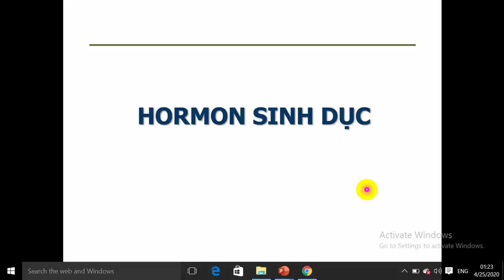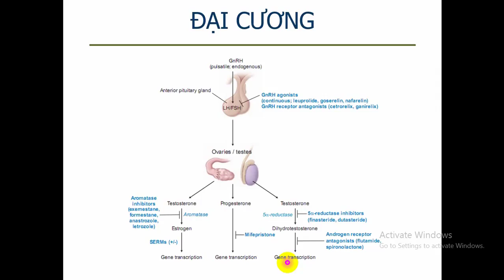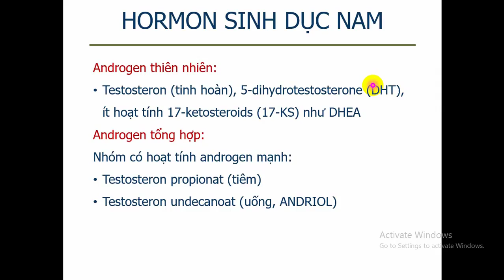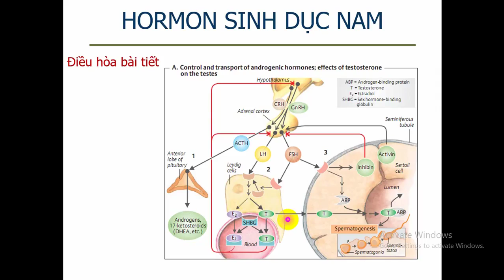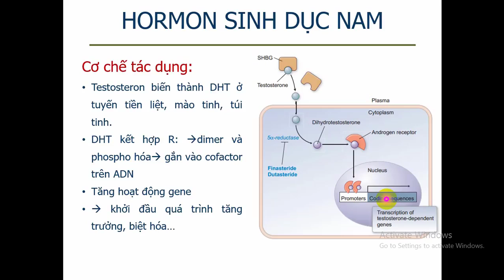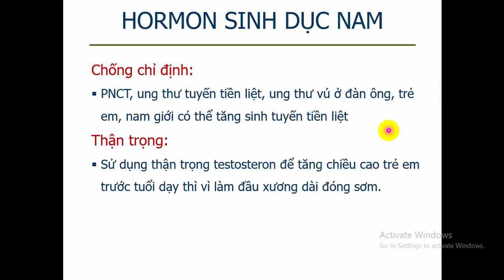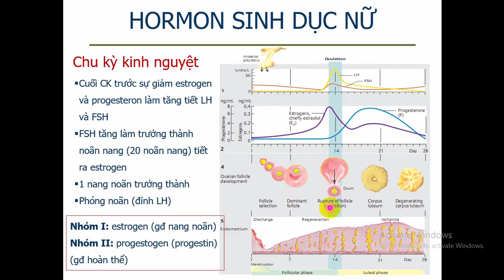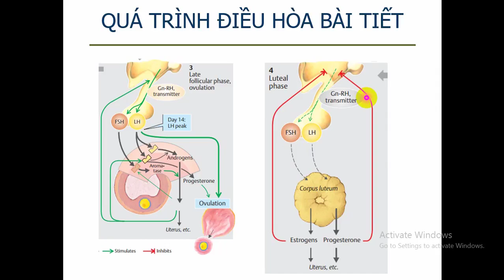Bài Giảng Môn: Dược lý 2- Hormon part 4 Giáo Viên Hướng Dẫn: Cô Dung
Bài Giảng online của giá viên trường Đại Học Lạc Hồng/Dược lý 2- Hormon part 4    Giáo Viên Hướng Dẫn: Cô Dung